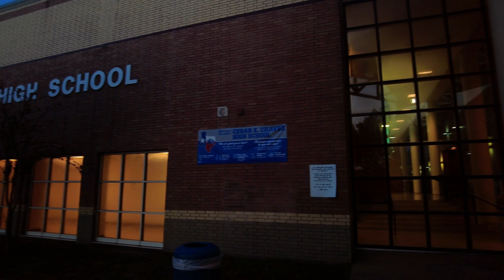CESAR CHAVEZ HIGH SCHOOL - HISD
Un saludo a mis hijos Rafi y Jonathan, que estuvieron en esta escuela espero que esten video se los recuerde - Gretings to my childrens Rafi and Jonathan, the two were at this school